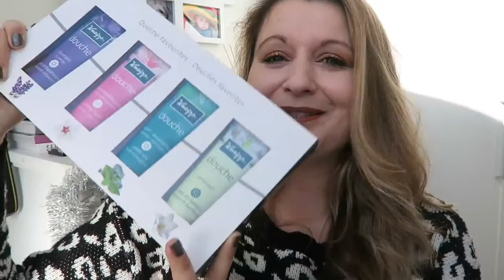What I've Got For Christmas 2016 | PFBEAUTY